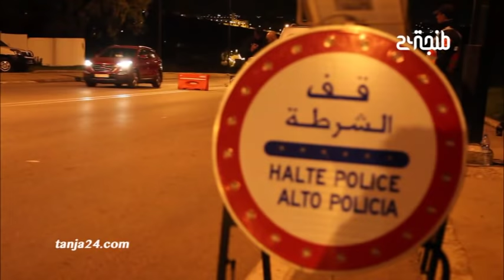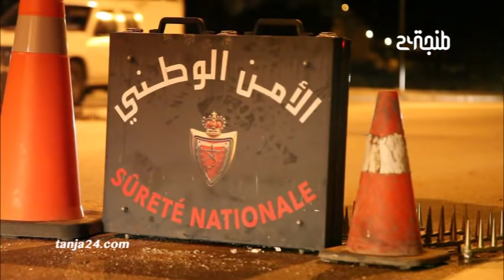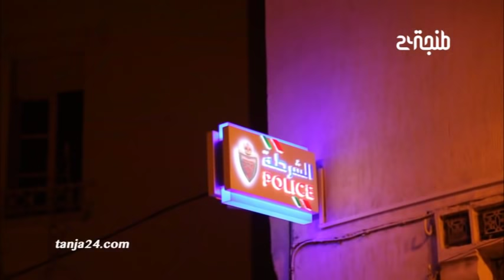أخبار يقظة الأمن تمسك بزمام احتفالات رأس السنة 2019 في احياء طنجة